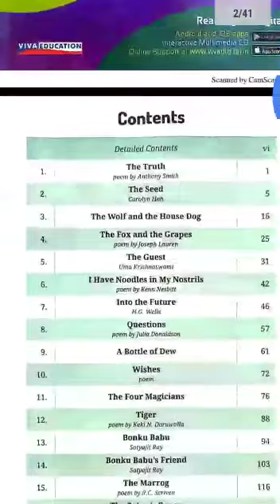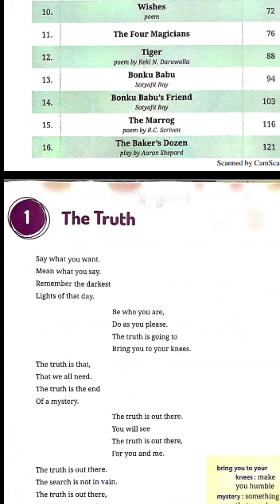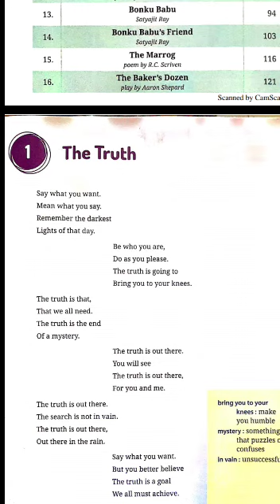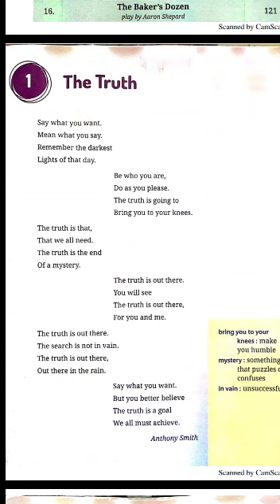9 May 2020